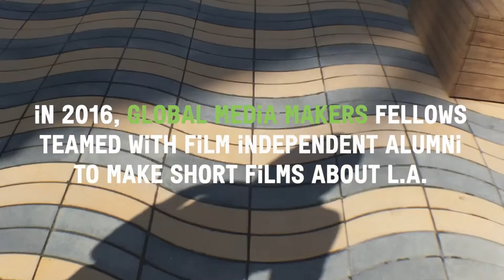Shot on iPhone, short videos about LA | Global Media Makers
Global Media Makers Fellows were paired with Film Independent Fellows to create their impressions of Los Angeles. This is the sizzle reel of nine short films shot exclusively on the iPhone.

Thanks to FilmicPro, Beastgrip and Final Cut

Created in Global Media Makers
co 2016

Global Media Makers is an innovative mentoring initiative connecting visual storytellers from around the world with leading U.S. entertainment professionals through specially tailored mentorships, workshops and master classes.